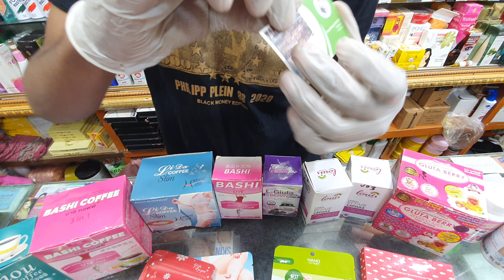মোটা থেকে চিকন হওয়ার জন্য ক্যাপসুল কালেকশন দেখুন।